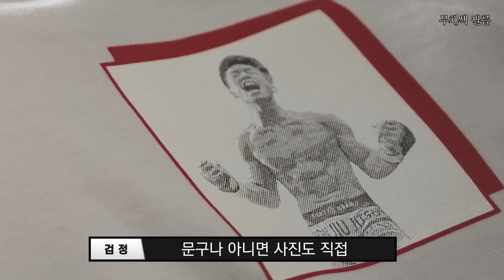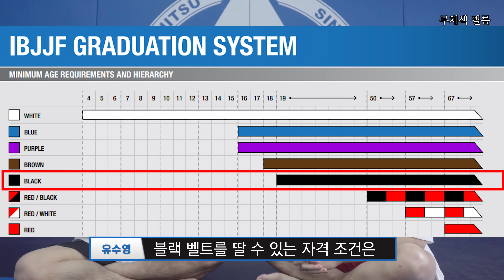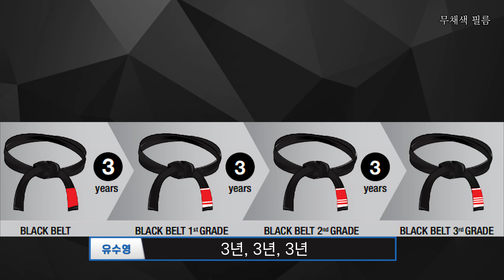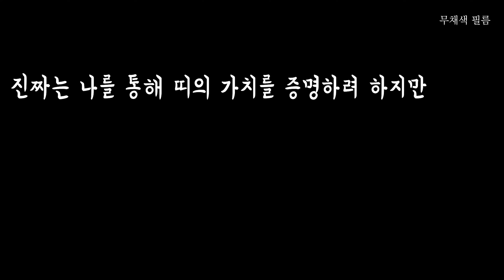주짓수 블랙벨트 되는법과 가짜 도장 구별법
격투기 명장면, UFC 선수들의 훈련과정 등을 진정성 있게 담아낸 유튜브 채널
* 프리미엄 구독 혜택에 대한 자세한 사항은 가입하기 버튼을 클릭하셔서 확인하세요 :)

무채색필름 & 정다운, 박준용 선수 및 KTT 굿즈 절찬 판매중!
판매 수익금의 일부는 정다운, 박준용 선수에게 돌아가며, 또한 어려운 이웃을 위해 기부됩니다.

▶ TimeStamp.
00:00 인트로
00:27 좋은 소식 2가지 (광고주의)
01:12 가짜 주짓수 도장 구분법
04:23 주짓수 벨트의 모든 것
11:26 유수영 선수 경기 소식
12:06 오늘의 결론 (감동주의)